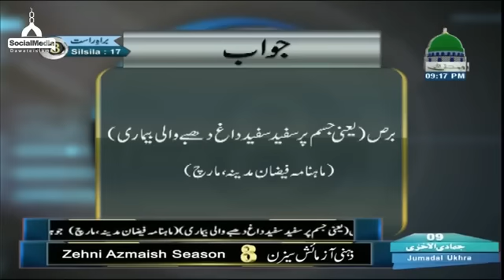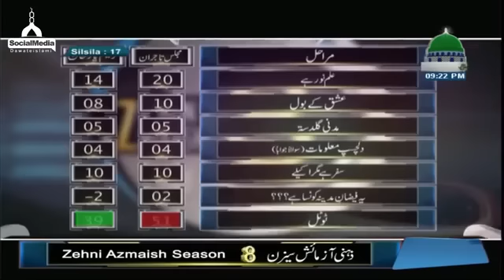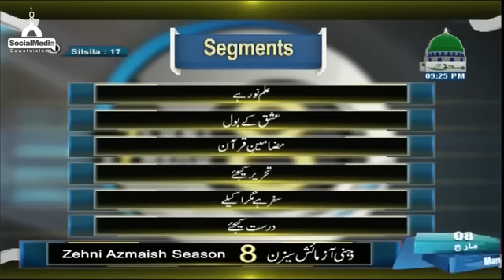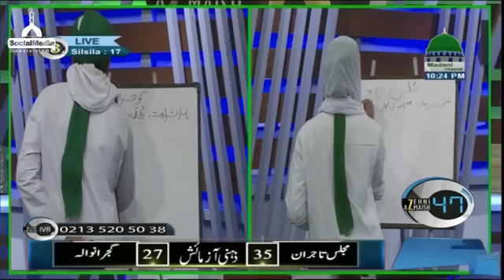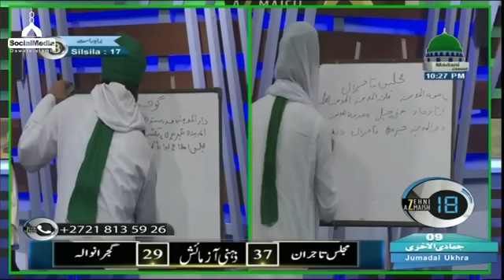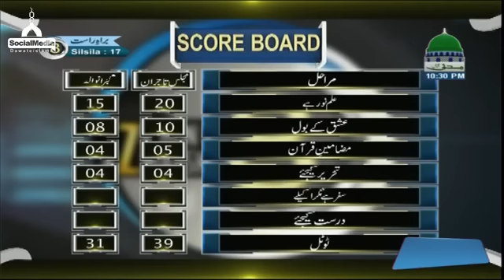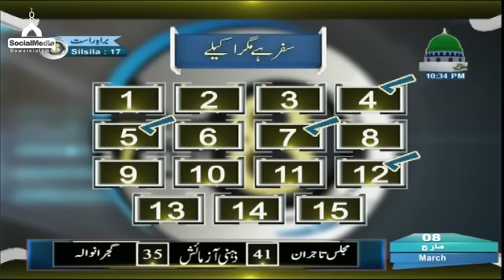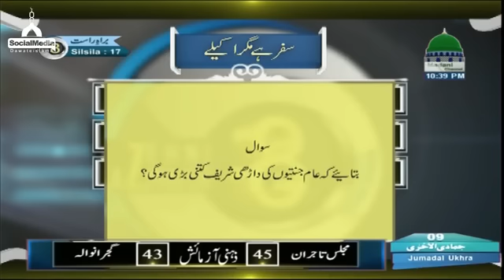Zehni Azmaish Season 8 - Ep#17 - Majlis-e-Tajraan Vs Gujranwala - Haji Abdul Habib Attari